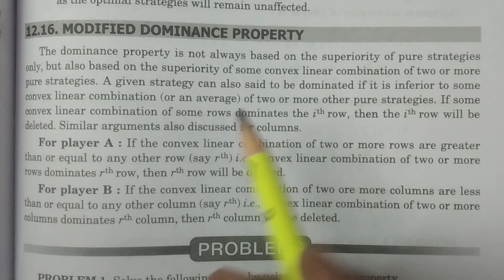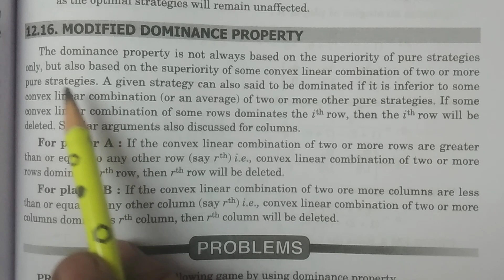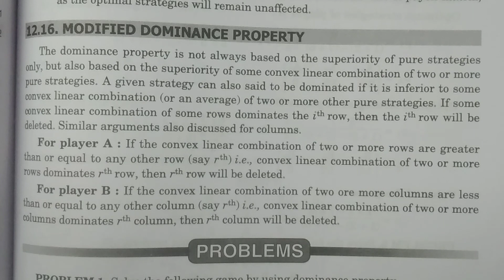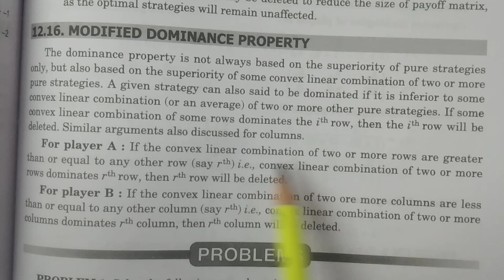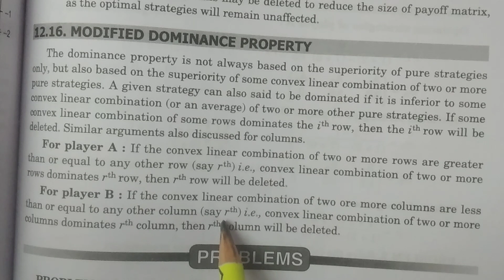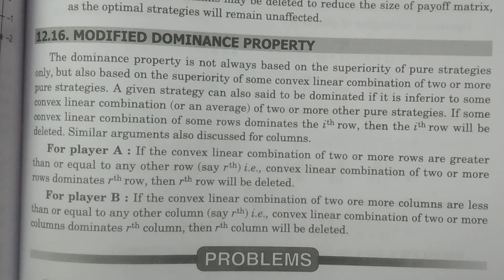Modified Dominance Property || in Telugu || - BSc Statistics